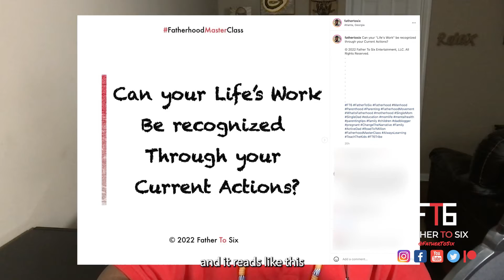Can Your Life's Work Be Recognized Through Your Current Actions | Father To Six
What Is This Video About? FT6 – The General ask's the question "Can Your Life's Work Be Recognized Through Your Current Actions?".

The content of this YouTube channel is provided for informational and motivational purposes only and is not intended to constitute legal or professional advice. You should not rely upon any information contained on this YouTube channel for legal or professional advice. Viewing this YouTube channel is not intended to and shall not create a client relationship (of any kind) between you and The General, Father To Six Entertainment, LLC or any featured individual.  Messages or other forms of communication that you transmit to this YouTube channel will not create a client relationship (of any kind) and thus information contained in such communications may not be protected as privileged. Neither The General nor Father To Six Entertainment, LLC makes any representation, warranty, or guarantee about the accuracy of the information contained in this YouTube channel or in links to other YouTube channels or websites. This YouTube channel is provided "as is," does not represent that any outcome or result from viewing of this channel. Your use viewing of this YouTube channel is at your own risk. You enjoy this YouTube channel and its contents only for personal, non-commercial purposes. Neither The General nor Father To Six Entertainment, LLC, nor anyone acting on their behalf, will be liable under any circumstances for damages of any kind.